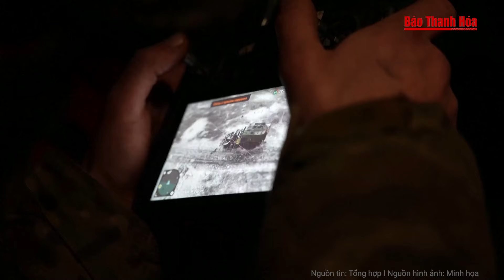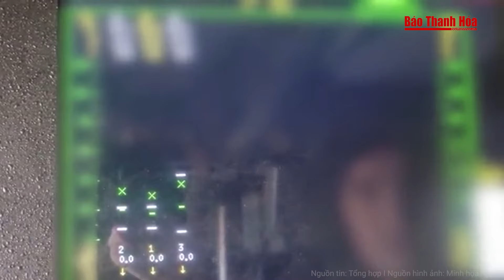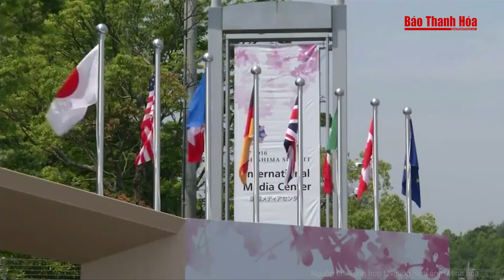Ukraine sẵn sàng dùng ‘đòn bẩy’ tàn khốc nhất cho lãnh thổ Nga?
Tin nóng | Ukraine sẵn sàng dùng ‘đòn bẩy’ tàn khốc nhất cho lãnh thổ Nga?
Việc máy bay không người lái Ukraine tấn công hệ thống radar Nga là dấu hiệu cho thấy Kiev chuẩn bị tăng cường tấn công tên lửa vào lãnh thổ Nga.